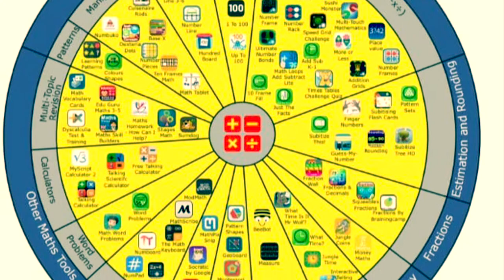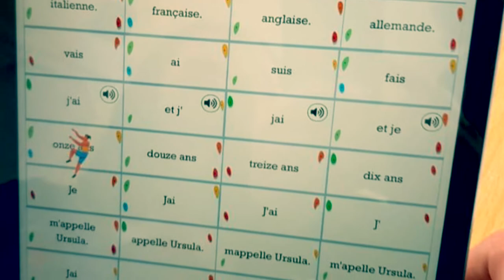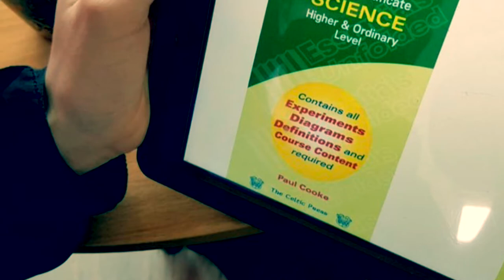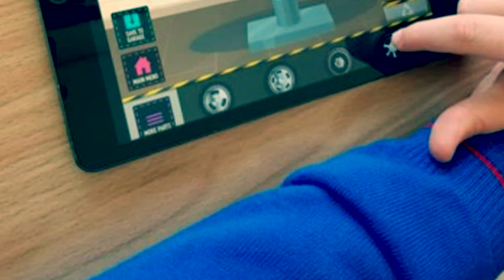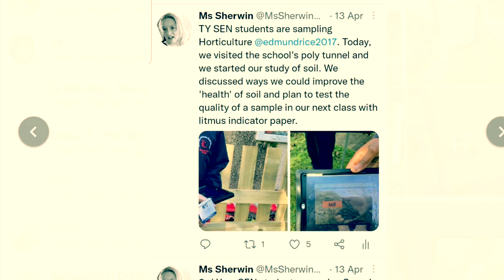SEN Department Video 2021